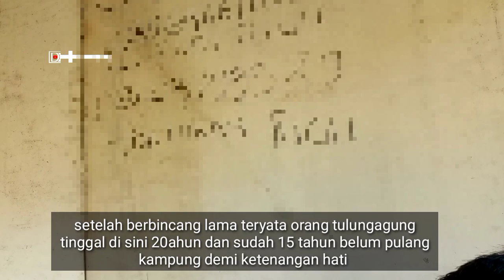20 TAHUN MENCARI KETENANGAN DI KAMPUNG SELATAN JAWA TIMUR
desa plandirejo .kec bakung. kab blitar